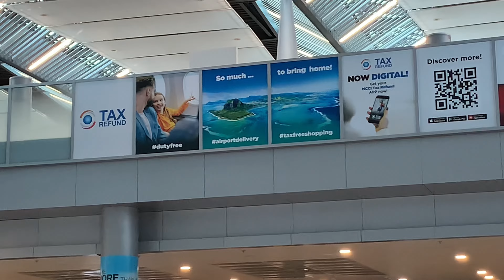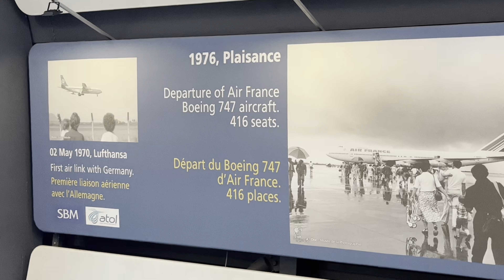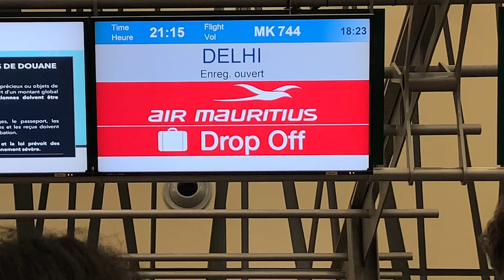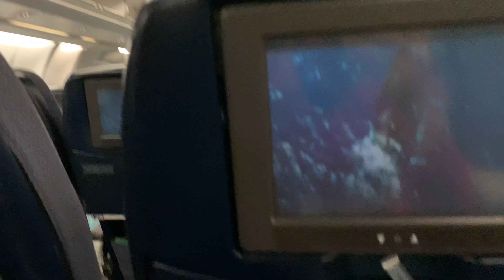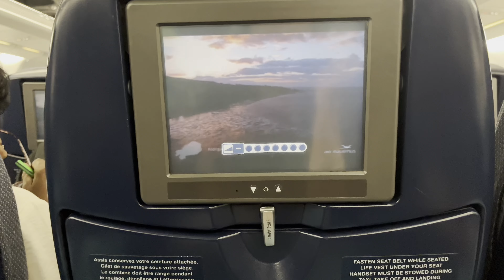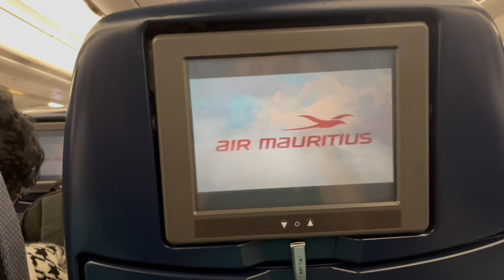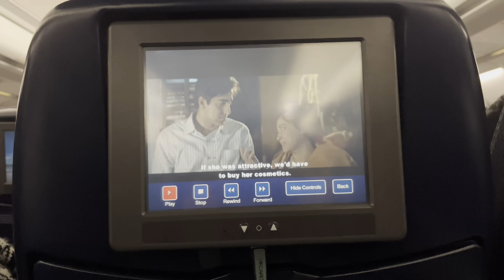INDIA AFTER 1 YEAR!! | Mauritius to INDIA | LIM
hello viewer
i know you guys must be thinking whats the point of uploading so late, was it really necessary or something. So basically i wanted to upload it but couldn't, i wanted to share my trip and that how it feels to meet your loved ones after an year, moreover coming back to your motherland hits different.
i hope you enjoy watching it and find it informative.
Other half of this vlog would be more interesting if you like India and family!
Thanks for your love and support. Keep watching as i'm planning to bring something new and informative.
thanks!